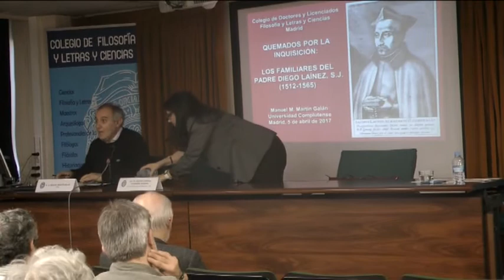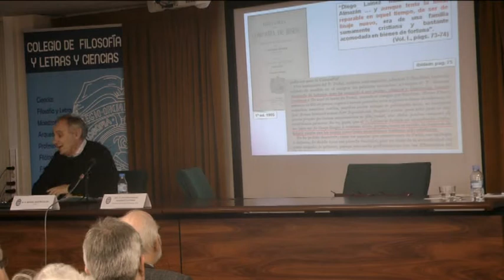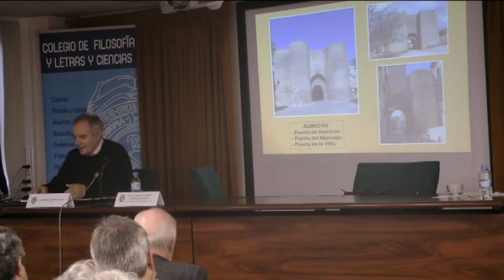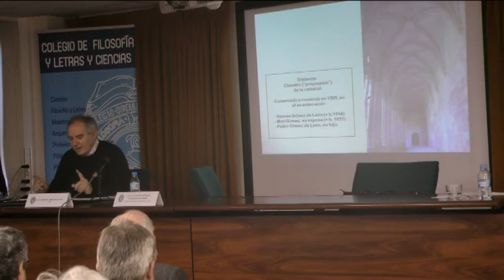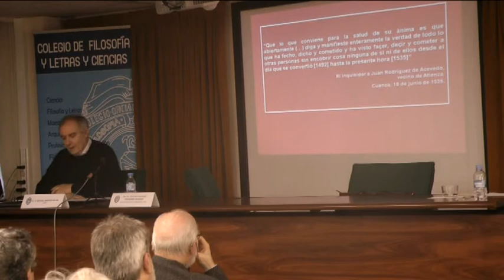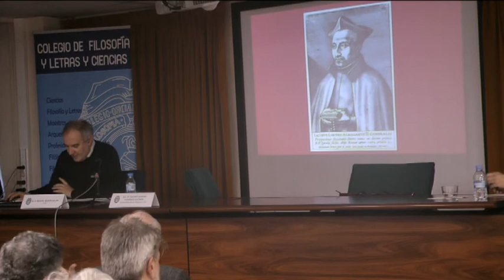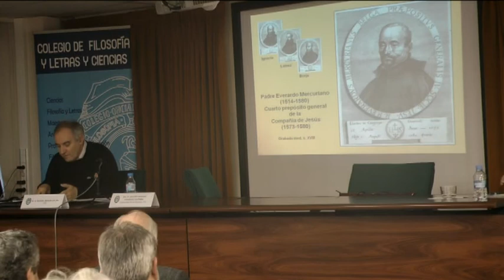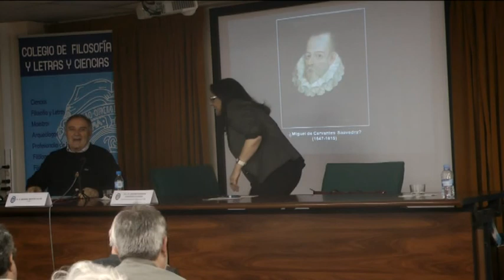"Quemados por la Inquisición: la familia del jesuita Diego Laínez"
Impartida por Manuel Martín Galán (UCM)